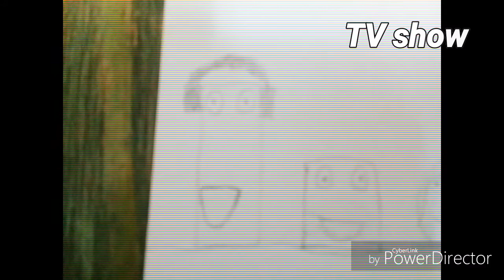Martin little shape teaser episode begins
This is teaser from powerdirector.